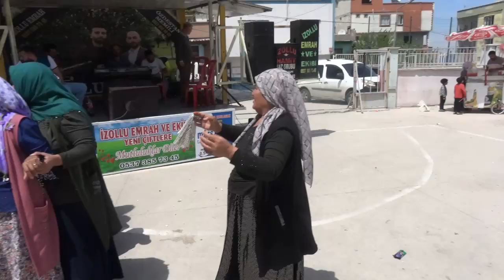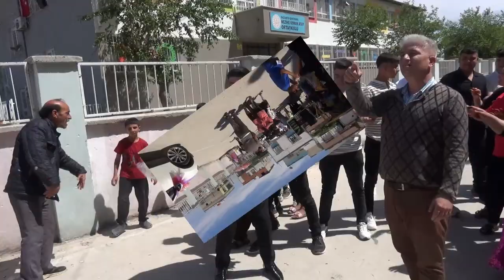7 AHMET İLE SEHERİN DÜĞÜNÜ